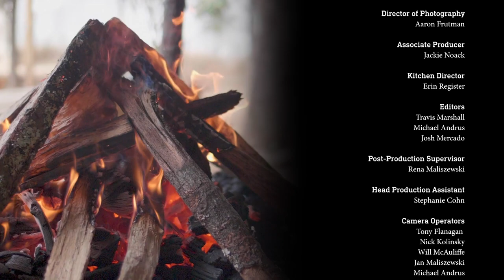Holiday Entertaining (Season 3, Episode 14)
This episode explores the best recipes for holiday entertaining. Milk Street Cook Matthew Card and Christopher Kimball prepare an Argentinian-Style Stuffed Pork Loin with Chimichurri, a layered and filling dinner. Then Milk Street Cook Erika Bruce whips up a buttery and rich French Walnut Tart, which is an elevated take on the classic American pecan pie.

where you can try your first 12 weeks of digital access, a print subscription, or both, for only $1.